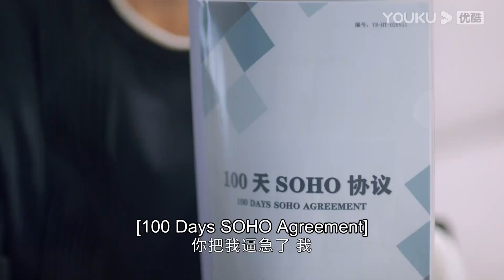【HIGHLIGHT】千金大小姐家道中落，沦落为霸道总裁的小保姆 | 人海之中遇见你 Meeting You, Loving You | 优酷宠爱剧场 YOUKU ROMANCE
人海之中遇见你 Meeting You, Loving You | 邓超元/张稀也/赵尧珂/周锐/李星辰/周麟嘉 | 都市爱情 | 优酷宠爱剧场 YOUKU ROMANCE

🤍主演：邓超元/张稀也/赵尧珂/周锐/李星辰/周麟嘉/梁振伦/陈诗敏/孙绍龙